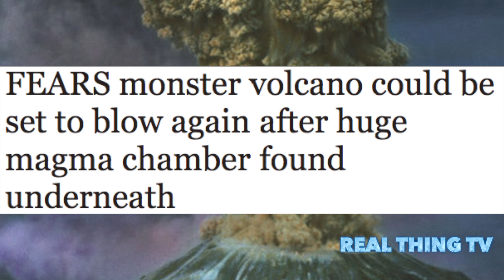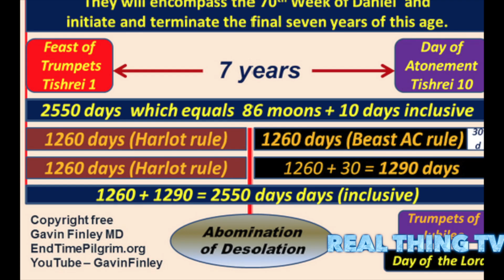Is Mount St Helens Ready to Blow?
FEARS monster volcano could be set to blow again after huge magma chamber found underneath

A SUPER VOLCANO that wreaked havoc after erupting 35 years ago could unleash a second explosive eruption sparking a nuclear winter-like effect, scientists have warned.

Geologists have identified a huge second magma chamber 25-miles down in the Earth's crust, beneath Mount St Helens in Washington, USA.

The new research has found evidence that the 2,459-metre high peak could unleash another devastating lava flow at any time, because they believe the second chamber is currently filling the smaller first one, which is just two to eight miles below the peak.

The new magma chamber is bigger and further below, and also feeds, the original one.

Scientists believe earthquakes which have occurred near the volcanic peak, which produced the USA's worst ever eruption in 1980, happen when magma flows from the bigger lower reservoir to the higher original one, which is directly below the mountain.

More alarmingly, they said the frequency of such earthquakes could warn of an impending eruption

Geologists who studied what lies beneath Mount St Helens also think the deep chamber feeds nearby Mount Adams, which has its own chamber underneath it.

The eruption of Mount St Helens on May 18 1980 killed 57 people, but did not involve enough lava to billow ash high enough to block out sunlight, but the amount of lava now known to be beneath the volcano means the potential could be there.

The researchers claim they have been able to worked out a formula how to accurately predict the eruption dates of such "supervolcanoes" that can cover much of the globe in giant ash clouds triggering, blocking out sunlight like a nuclear mushroom cloud, and reducing global temperatures.

Eric Kiser, from Rice University, Houston, Texas, told the journal Science: "We can only now understand that those earthquakes are connecting those magma reservoirs.

"They could be an indication that you have migration of fluid between the two bodies."